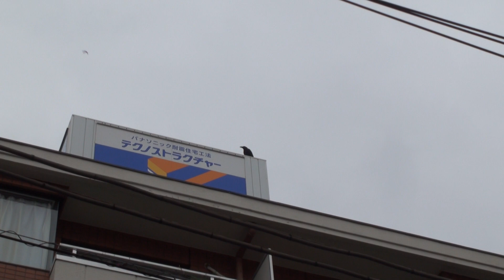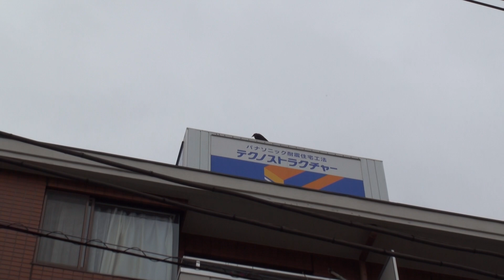ツバメの営巣地に偵察に来たカラスにモビングするツバメたち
ここは２０組ほどの集団営巣地です。すでにヒナが生まれていてカラスがたびたび偵察に来ます。ツバメたちは協力して宿敵のカラスを追い払おうとして果敢に攻撃をしかけます。